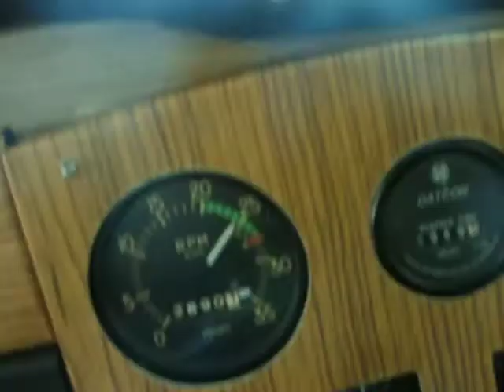ghaar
plaridel airport training video, takeoff rwy17